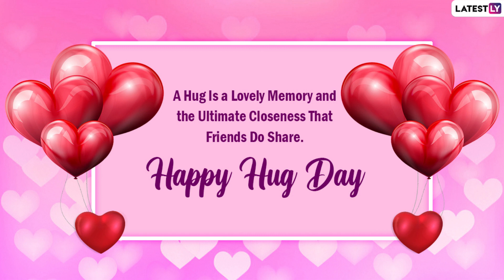Hug Day 2022 Wishes: Romantic Messages, HD Images, Greetings & Cute Lines for the Apple of Your Eye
The day of embracing your love partner and expressing your true feelings will be celebrated on Saturday, 12th February as Hug Day. Hugs are an essential form of physical touch that acts as an intimate expression that perfectly conveys your emotions far better than anything else. Here's our collection of Happy Hug Day messages, quotes on love, sweet texts, and beautiful photos with sentimental lines.